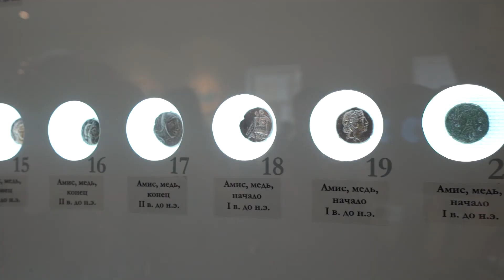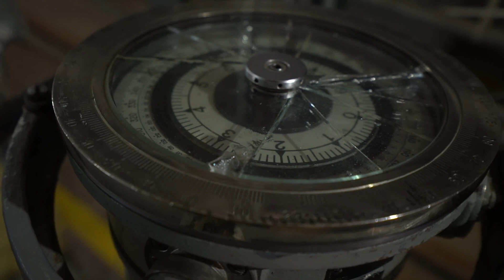Региональный этап Всемирного Фестиваля молодежи и студентов